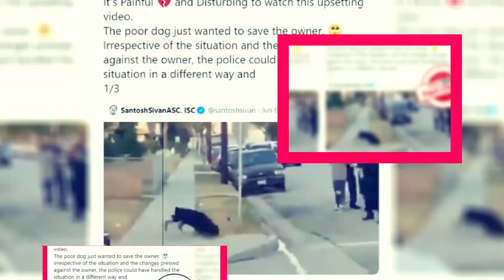Aquaman 2: Trailer Details And Some Rumors - Premiere Next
Aquaman 2: Trailer Details And Some Rumors
in this video, you will get the info related to Aquaman 2 release date, cast, and key details.

aquaman 2"
aquaman 2 trailer"
aquaman 2 teaser"
aquaman 2 trailer 2023"
aquaman 2 full movie"
aquaman 2 trailer reaction"
aquaman 2 the lost kingdom"
aquaman 2 teaser trailer"
aquaman 2 teaser reaction"
aquaman 2 full movie in english"
aquaman 2 emilia clarke"
aquaman 2 explained in hindi"
aquaman 2 explained in bangla"
aquaman 2 ending scene"
aquaman 2 english full movie"
aquaman 2 ending"
aquaman 2 explained"
aquaman 2 early reviews"
aquaman 2 explanation"

Technology updates
Netflix Series
Netflix Movies
Premiere Next